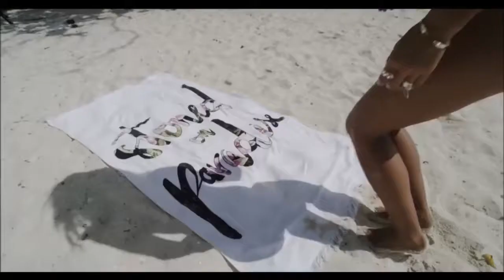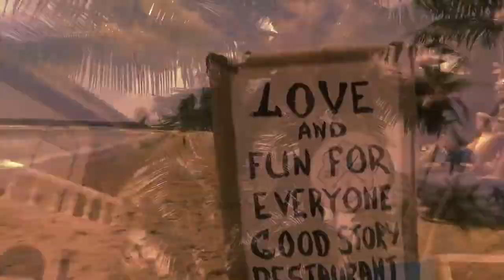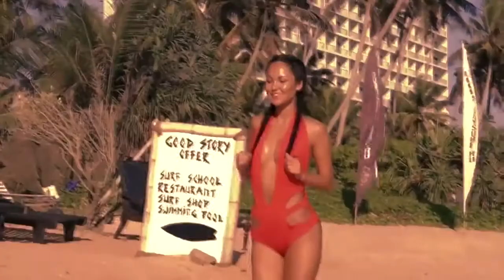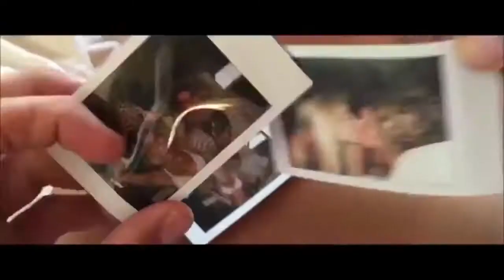Summer Special Listen Mix 2017 B